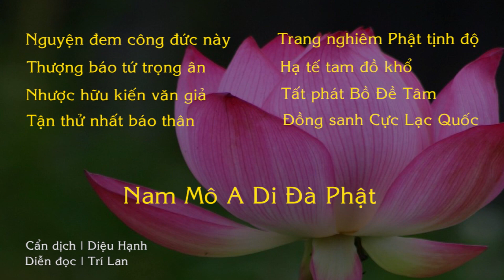Dáng Vẻ Của Niệm Phật Tam Muội ?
NHỮNG BÀI PHÁP NGỮ
CỦA HOÀ THƯỢNG TỊNH KHÔNG